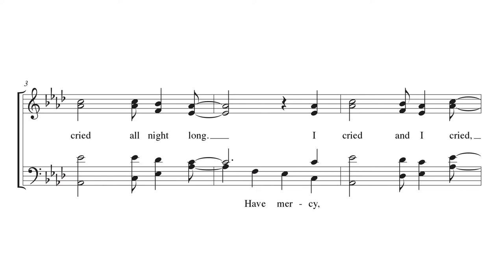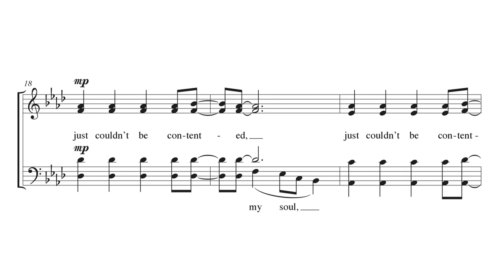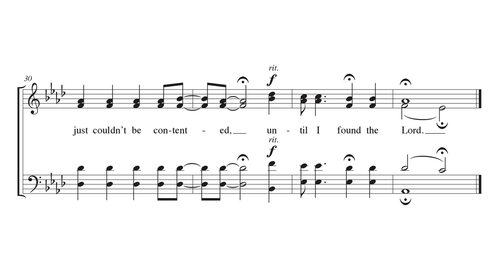I Cried All Night Long - arr. Clayton White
Arranged by Clayton White
VOICING: SATB/4-part mixed
DIFFICULTY: Easy-Medium
SEASON: General; Lent & Holy Week

Clayton White arranged this spiritual in honor of the Wings Over Jordan choir and captured the spirit and energy of their setting. The notes are easily learned, giving choirs the chance to spend time making music.